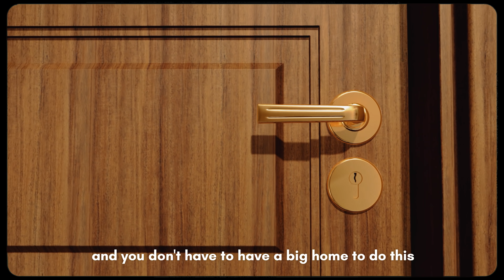If You're Anxious At Home, Watch This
What happens when we do everything in one space? In this video, Jay Shetty explains how eating, sleeping, working, and watching TV in the same space confuses the energy of the space. No wonder we feel anxious at home right now.

Join the conversation by commenting below.